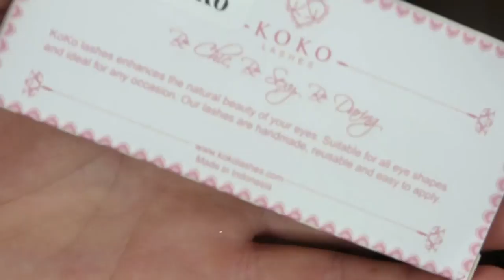How To Look Put Together in a Hurry!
Hello gorgeous! This is my makeup routine when I have about 15-20 minutes to spend in front of the mirror. I hope you enjoy!! Let me know what you want to see next in the comments!!

Yes I am aware my foundation is pulling a bit yellow in this video. It's the same foundation I used in my last tutorial and haul video and as you can see in those video, it matches... This was a quickly filmed video and the foundation did not finish setting by the time I was done filming; Once it sets, it matches me perfectly! :-)

Products used:
MAC Mineralize Charged Water moisture gel
MAC Natural Radiance primer in yellow
MUFE HD foundation in N127
Nars Radiant creamy concealer in Custard
MAC Cantaloupe blush
Becca Rose Gold
MAC Careblend pressed powder
ABH Brow Wiz in Dark Brown + clear brow gel
MAC Delphic Bronzer
MAC Naked Pigment
Makeup Geek Shimma Shimma
MAC Chromagraphic pencil in NW15/NC20 (waterline)
YSL Babydoll mascara
Koko "Koko" lashes
Smashbox primer water
MAC Magenta lip pencil
ABH Vintage liquid lipstick

•Shirt: Express
•Earrings: Charming Charlie
•Nail color: from my salon, the brand is Gelaxy but I'm not sure of the color name.

Any wand w/thermal pouch & Argan Oil for $38 - LUVMYWAND